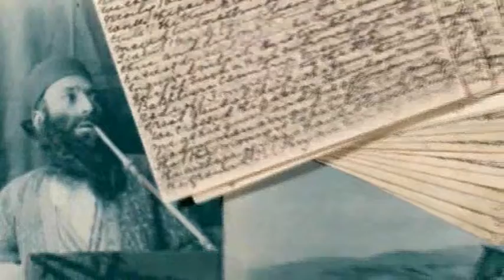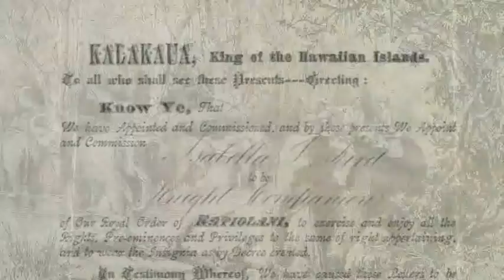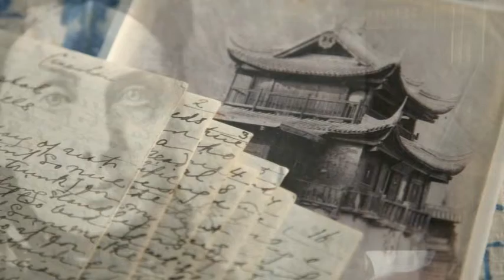Travels in the Victorian danger zone with Isabella Bird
Little known Isabella Bird was one of the 19th century's most remarkable women travellers. Visiting, among many other locations,  Kurdistan, the Persian Gulf, Iran, Tibet, Malaysia, Korea, Japan and China. Isabella was occasionally attacked and chased  but recorded these adventures in her popular books of the time.